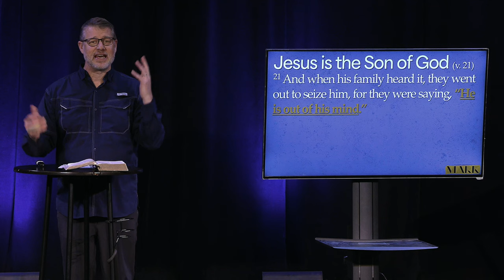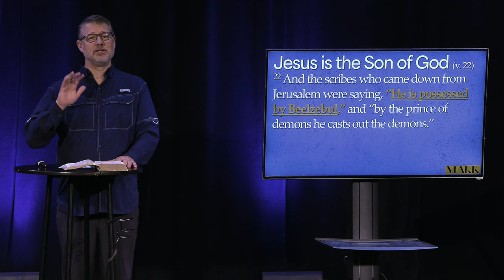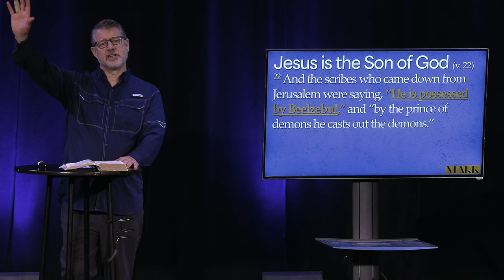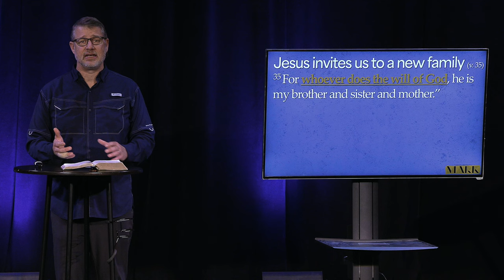Who is Jesus, Really? | Mark